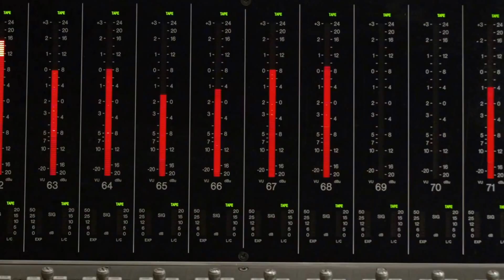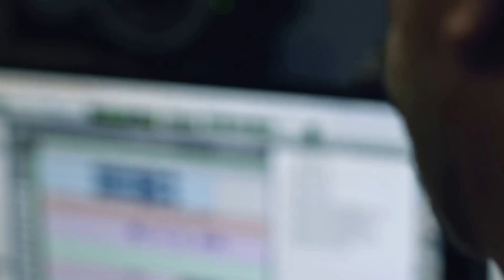Gears of War 4 Behind the Scenes with Ramin Djawadi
Gears of War 4 Preview